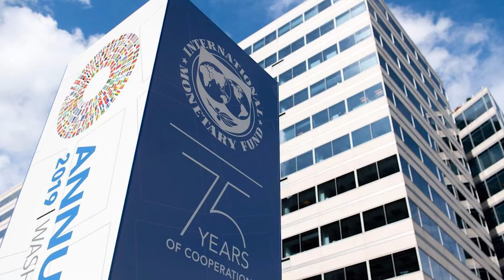IMF & Pakistan Reach Agreement On Reforms To Release Around $500 Million | Muqadma News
The International Monetary Fund (IMF) and Pakistan reached a staff-level agreement over reforms that will lead to the release of around $500 million in funds, the IMF and the country's finance ministry said.

The package strikes an appropriate balance between supporting the economy, ensuring debt sustainability and advancing structural reform, the fund said in a statement.

"Pending approval of the Executive Board, the reviews' completion would release around US$500 million," the IMF said.

Finance Minister Dr Abdul Hafeez Shaikh also confirmed the agreement on Twitter, saying that "overcoming the challenges created by the pandemic has required concerted effort".